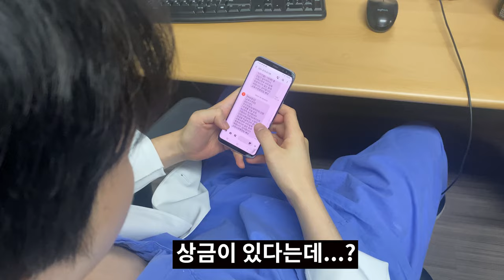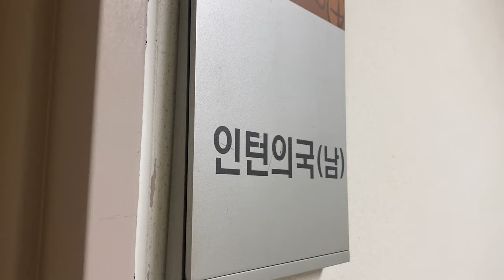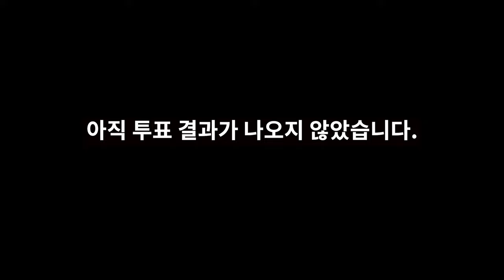[일상 VLOG] 당신의 의사에게 투표하세요 (feat. 인턴 , 전공의, 인기투표)